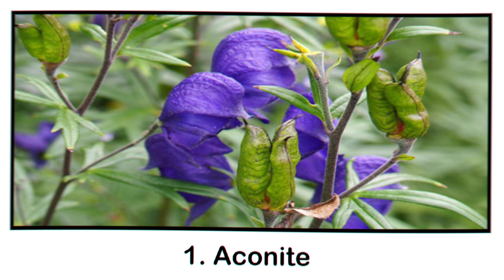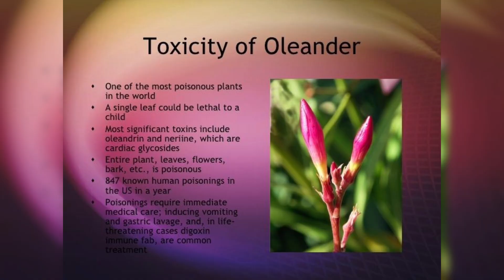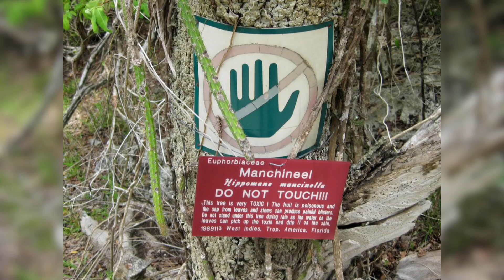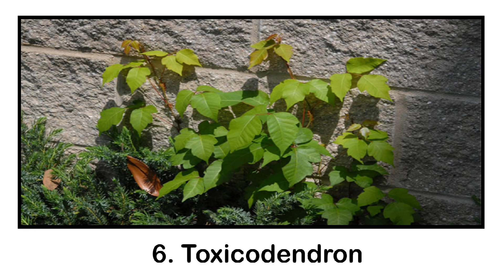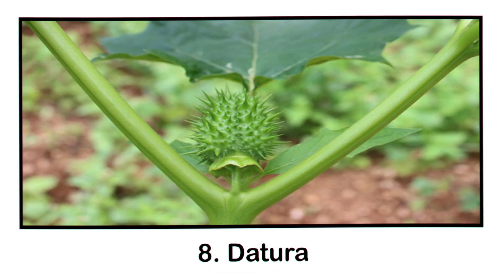Top 10 Most Poisonous Plants in the world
Plants are a vital part of our ecosystem and are responsible for sustaining life on Earth. However, not all plants are created equal, as some can be deadly to humans and animals if ingested. In this blog, we will be discussing the top 10 most poisonous plants in the world, providing a comprehensive list of their names and the dangers they pose.